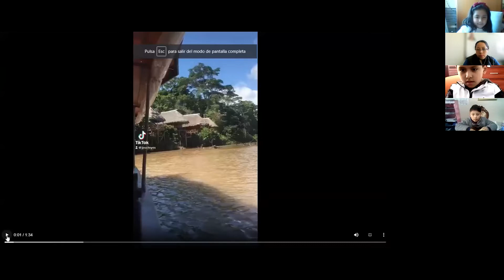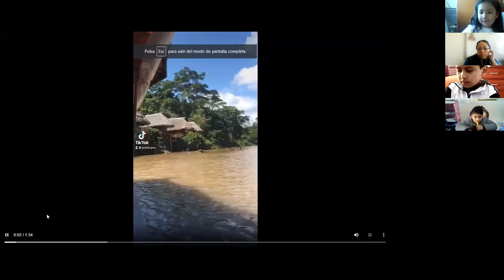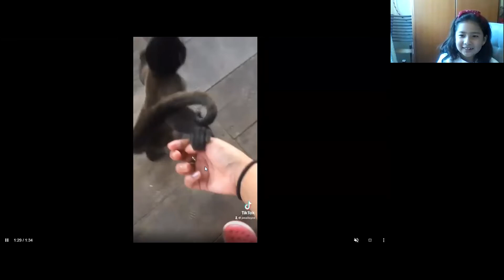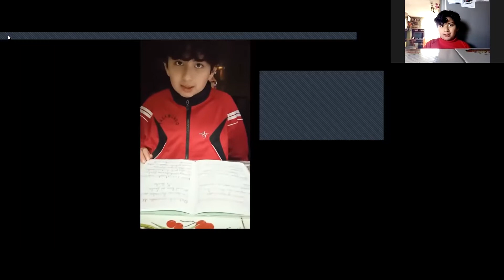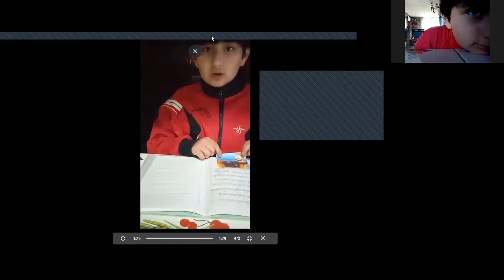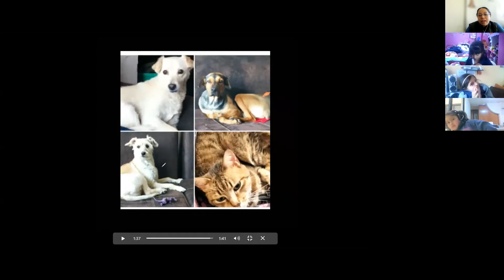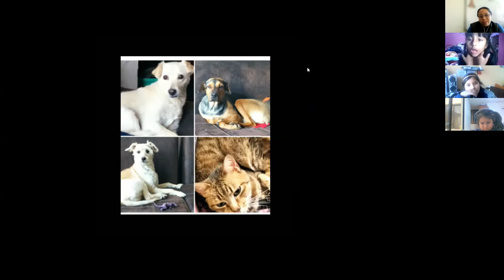4EGB A LENGUA Y LITERATURA ALEXANDRA 02DIC2021 1